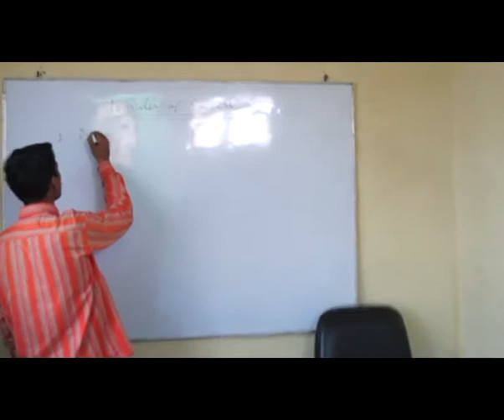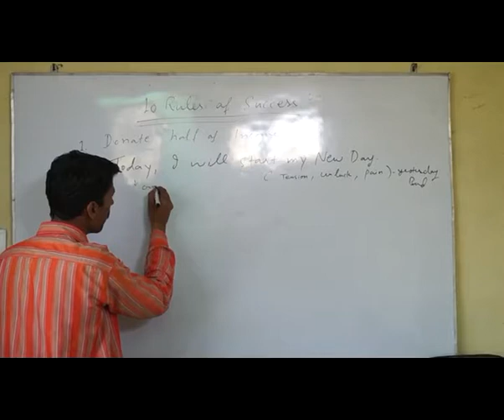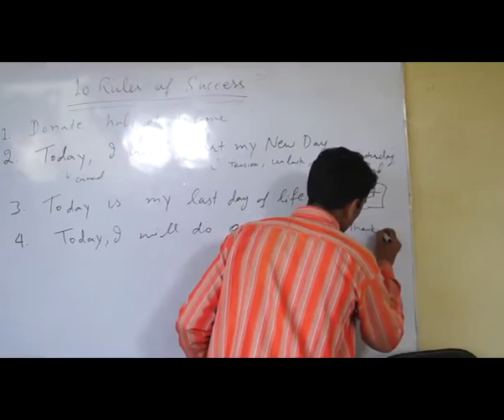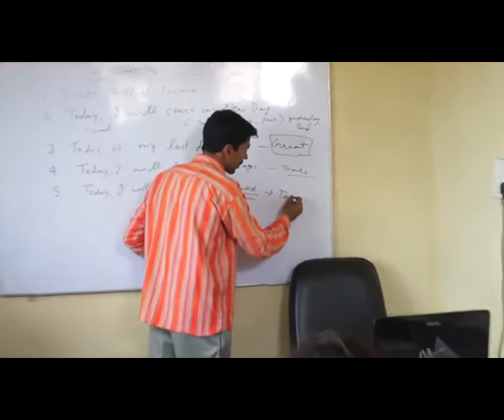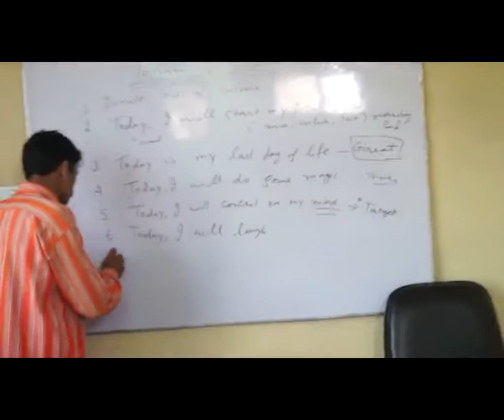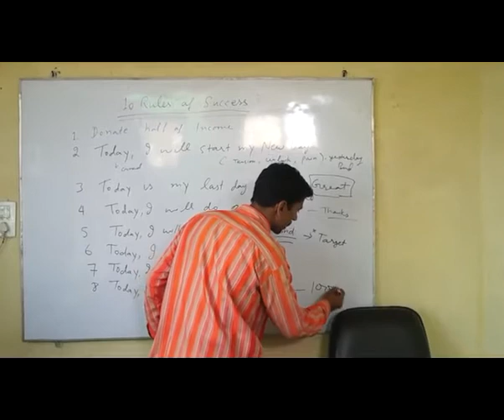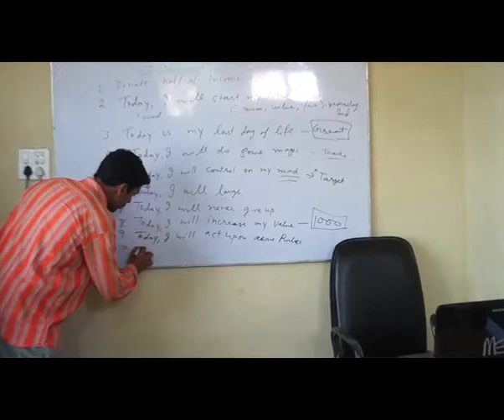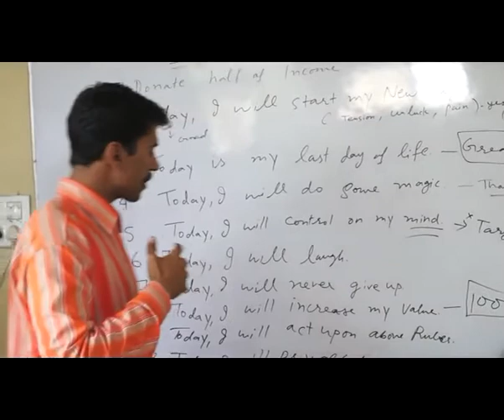The 10 Essential Rules of Success by Vinod Kumar in Hindi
When you see millions of  formulas  in different books and online websites promising "the success in life" how do you know which ones to trust?

In my life, I have researched lots of books and websites, I have reached on the 10 essential rules of success. If you will follow these rules, success is sure in your life.

2. To Start Your today as it is Your New Day of Your Life
 3. To Start Your today as it is Your Last Day of Your Life
4. To Start Your today with Full Control on Mind
5. To Start Your today with Magic
6. To Laugh Every Day
7. To Increase Your Value
8. To Never Give Up
9. Act Upon above rules
10. To Pray God Everyday for Direction

You can read above 10 essential rules of success in detail in English version